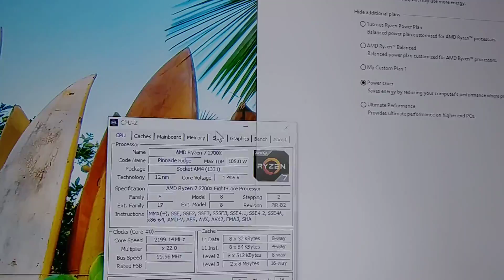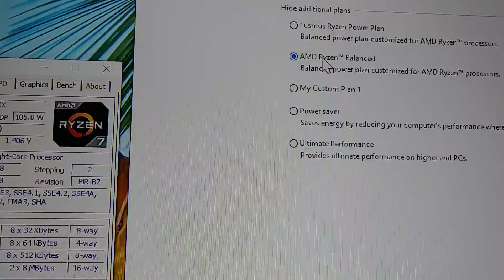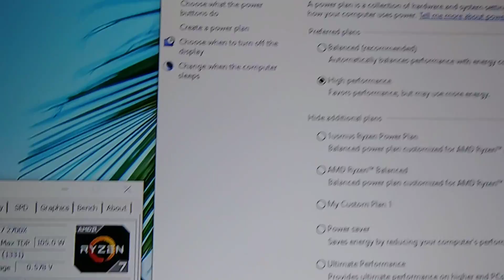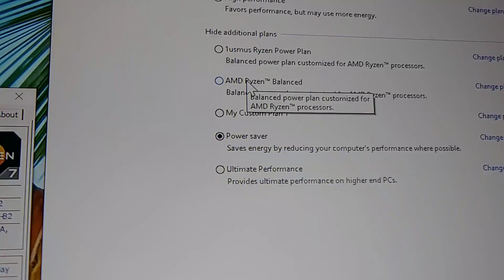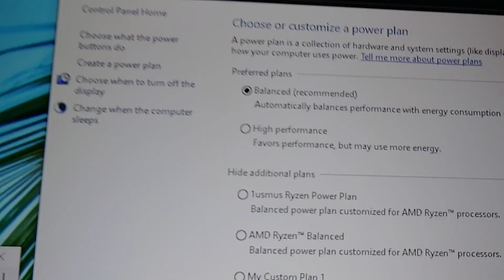AMD / Power plans/ part 1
AMD / Power plans